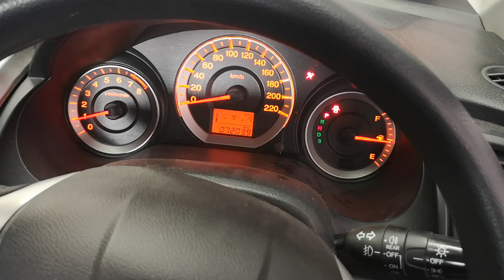NEW CITY 2008 เพิ่มกุญแจใหม่แบบพับ+เพิ่มชิฟ IMMO By เพชรประดับยนต์ นครสวรรค์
NEW CITY 2008
เพิ่มกุญแจใหม่แบบพับ+เพิ่มชิฟ IMMO
-เพิ่มลูกรีโมทโดยสามารถใช้ระบบเดิมได้
-ไม่ต้องตัดต่อ ดัดแปลงระบบเดิม
-สามารถลบข้อมูลลูกเก่าเพื่อไม่ให้ใช้งานได้
-เพิ่มชิฟ IMMO เพื่อทำการสตาร์ทได้ปรกติเหมือนระบบเดิม